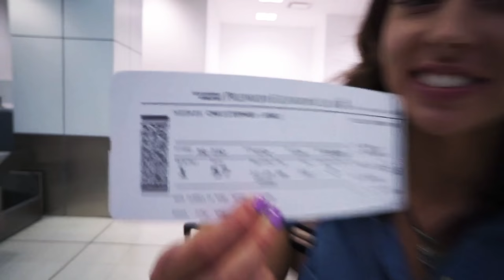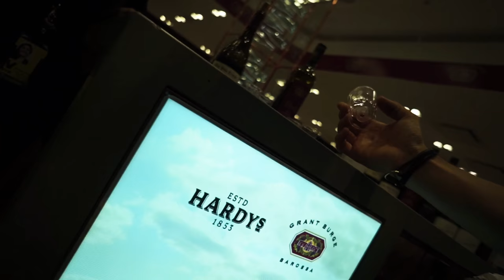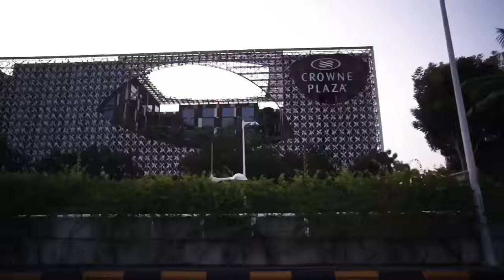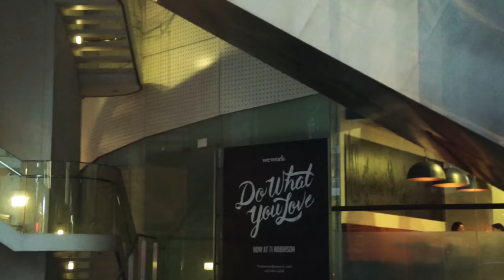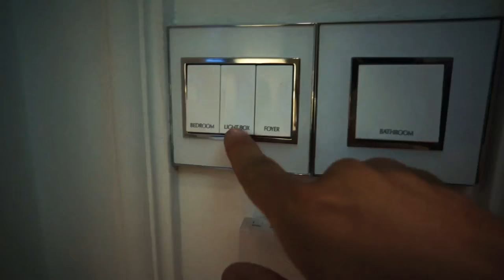Day 1 - OUTTA HERE! SYD - SIN